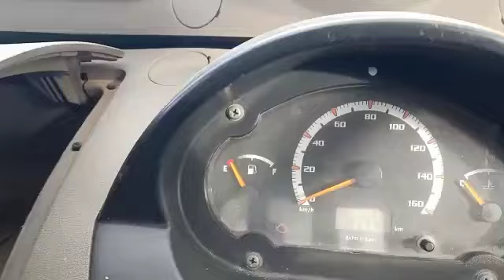2016 TATA ACEMEGA 4X2PICKUP